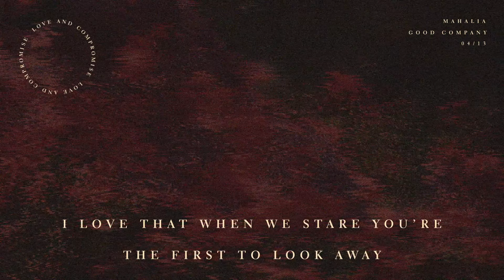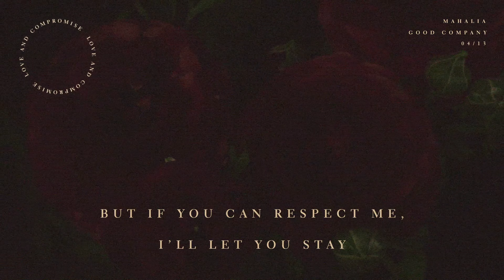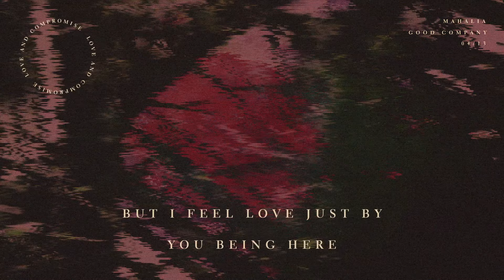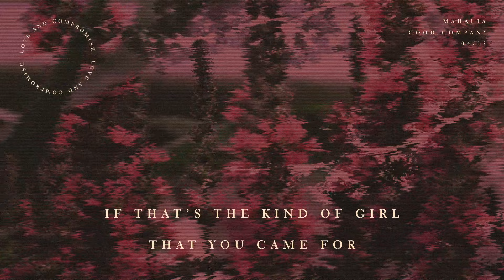Mahalia - Good Company (Lyric Video)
My debut album “LOVE AND COMPROMISE” is out now - download/stream